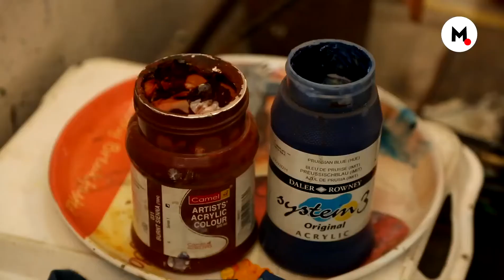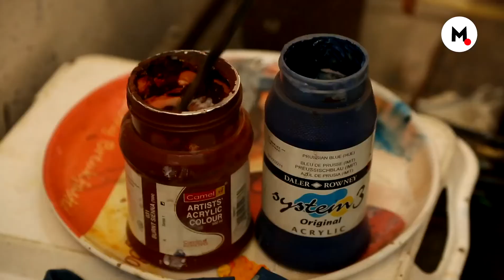The World Of Mojarto: Niren Sengupta - Lost In Serenity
Niren Sengupta is a contemporary artist, for him art is an expression of inner language. He finds lasting beauty in the serenity of the total surrender of monks of Ramakrishna Mission. A mission that signifies sacrifices and service to mankind. His works are aesthetic expressions of his inner reflections infused with serenity, sacrifice, service and beauty.